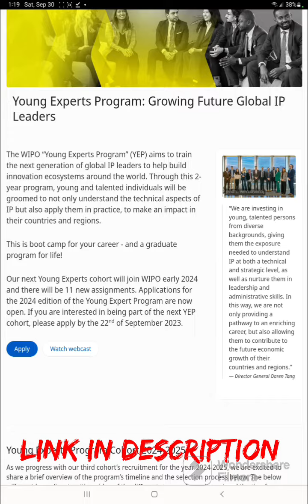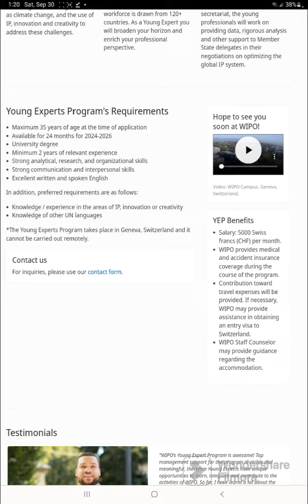World intellectual property program in the field of IP and related area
grab opportunity

# WIPO full time proram
WIPO expert program at worldwide program opportunity
young expert program
# carrer
# world intellectual property
# united nations
# full time program
# intership at WIPO